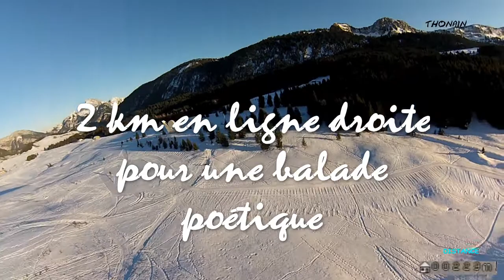FPV POETICAL FLIGHT SUR PHANTOM FX61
2,2 KM en ligne droite au ras du sol - survol des pistes
dans un cadre magnifique : le plateau des Glières
模型制作